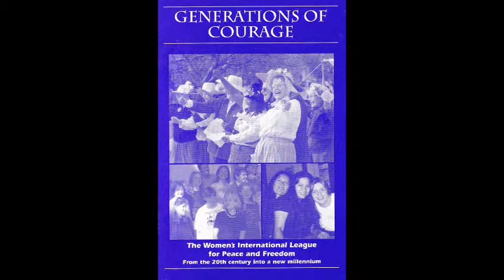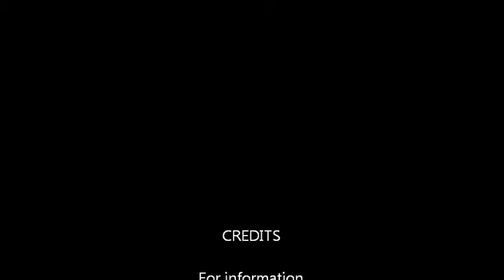My MDW Movie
Most Dangerous Women
Women's International League for Peace and Freedom
WILPF